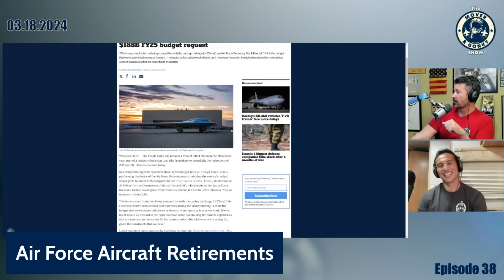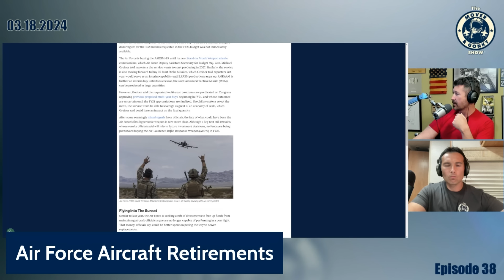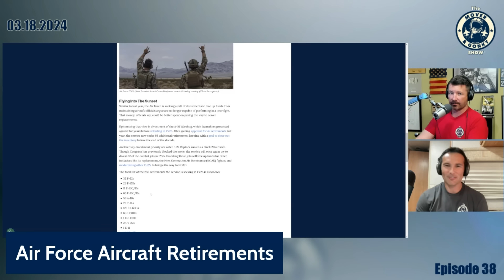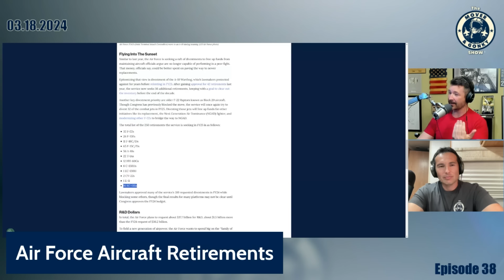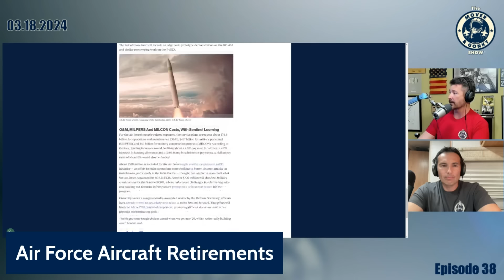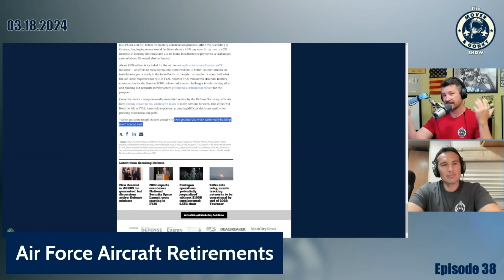Air Force Announces Aircraft Retirements in Fiscal Year 2025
Mover and Gonky discuss aircraft being retired by the USAF in FY 2025 and how it impacts readiness.
You can also join in on LIVE Q&As with the Mover Mailbag Monday at 8PM ET, Mover (F-16, F/A-18, T-38, 737, helicopter pilot, author, cop, and wanna be race car driver) and Gonky (F/A-18, T-38, A320, dirt bike racer, author, and awesome dad) discuss everything from aviation to racing to life and anything in between.